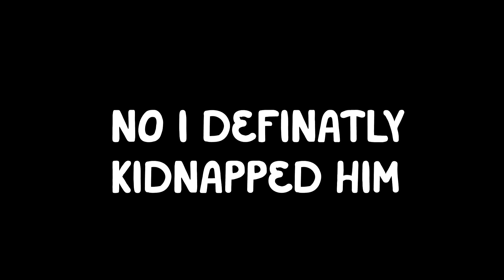Glamrock Freddy looking for Gregory in VRCHAT!! (Voice trolling)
PLEASE HELP IN SUPPORTING MY CHANNEL BY HELPING ME REACH 1000 SUBS SO I CAN MONETIZE MY CONTENT AND BRING YOU BETTER VIDEOS IN FUTURE!

Glamrock Freddy has joined the party!!! I hope you enjoy it! If you want more VRCHAT videos be sure to like and sub!